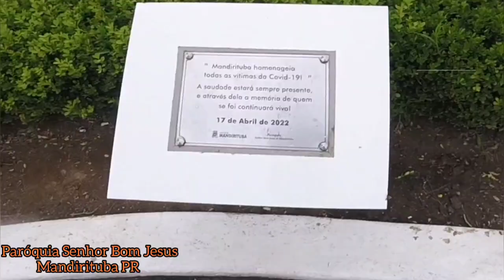Mandirituba Paróquia Senhor Bom Jesus